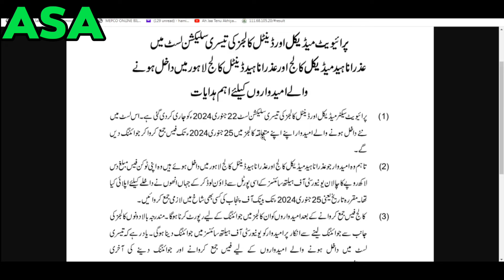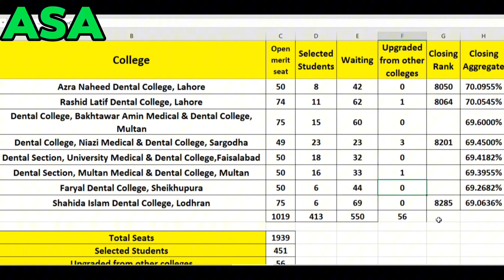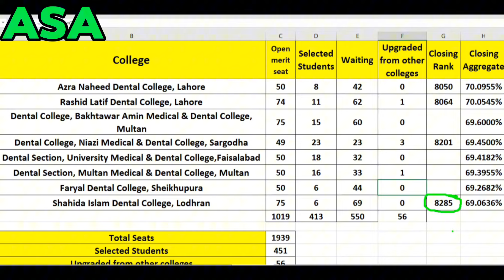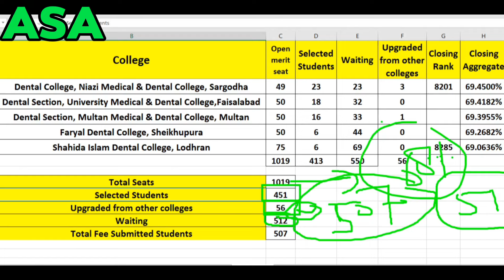UHS BDS 3rd Merit list | UHS Thitd BDS merit list 2023-24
UHS 3rd MERIT LIST For BDS of Private medical colleges
Updated Second College-Wise
uhs third selection list, uhs third selection college wise merit list, uhs 3rd selection list, uhs 3rd selection college wise list,
 Selection List for Admission to Private Sector Medical & Dental Colleges in Punjab (Session 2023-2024)
updated Second College-Wise Selection List for Admission to Private Sector Medical & Dental Colleges in Punjab (Session 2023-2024), uhs updated the 2nd merit list, uhs update pruvate medical colleges merit list, updated second merit list, uhs updated 2nd college wise merit list
Second College-Wise Selection List for Admission to Private Sector Medical & Dental Colleges in Punjab (Session 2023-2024)
UHS Second Merit list for Private MBBS & BDS 2023-24
UHS Second Merit list for Private MBBS & BDS | UHS Latest Update,
uhs 2nd merit list,
uhs closing rank, uhs 3rd list closing merit, uhs 4th merit list expected closing merit, mbbs expected clsoing merit,